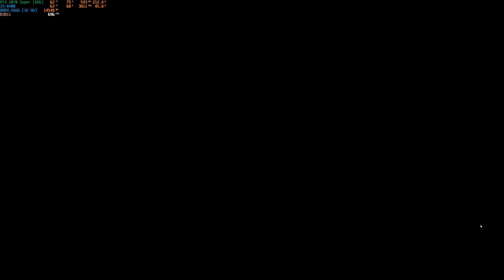Valorant - (Clip 5 - Avogadro, Gorsky, Madara, Asmaldam, & Sephia)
System Specs:
CPU: Intel Core i5-8400 @2.80 GHZ
MB: TUF B-360PRO GAMING (WIFI) [Bios 3101]
RAM: 32GB (2x16) 2666Mhz (Ripjaw V 3200 Mhz)
GPU: AORUS GTX 2070 SUPER (8Gb)
SSD1: 512Gb SSD SD8SN8U-512G-1006 (OS)
HDD1: 16GB INTEL OPTANE + 4TB TOSHIBA (5400 RPM)
NVME: 1TB WDblue (Cache + Recording)
CASE: Tecware EDGE TG Mid-Tower ATX Case
PSU: COOLERMASTER 600W
OS: Windows 10 (22H2)